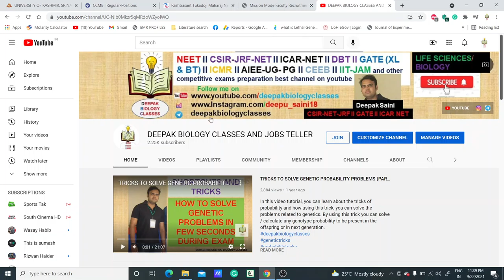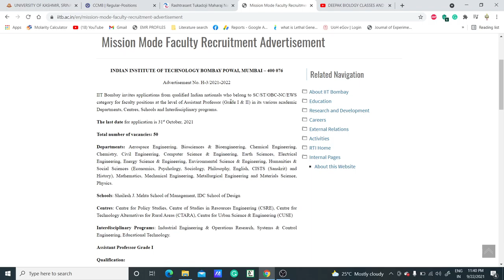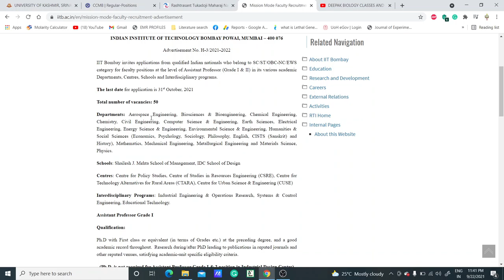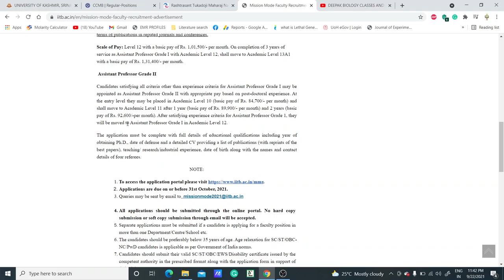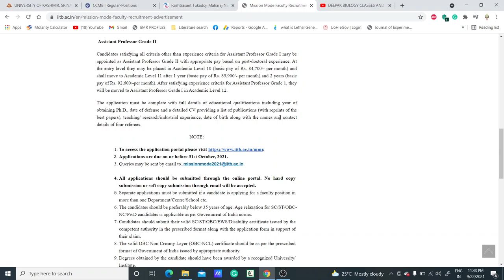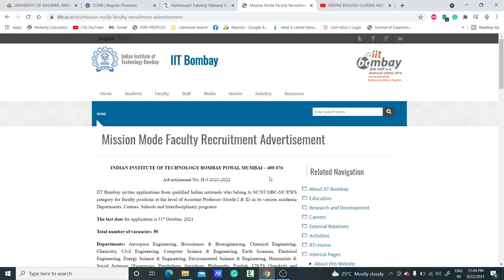SPECIAL RECRUITMENT DRIVE FOR RESERVED CATEGORY CANDIDATES (SRD-2021) FOR ASSISTANT PROFESSOR POSTS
TOPIC: SPECIAL RECRUITMENT DRIVE FOR RESERVED CATEGORY CANDIDATES (SRD-2021) FOR ASSISTANT PROFESSOR POSTS IN IIT-BOMBAY

Special Recruitment Drive for SC/ST/OBC-NCL/EWS/PWD categories for faculty positions in the following Departments:

Biological Sciences (DBS)

Chemical Sciences (DCS)

Computational and Data Sciences (CDS)

Earth Sciences (DES)

Humanities and Social Sciences (HSS)

Mathematics & Statistics (DMS)

Physical Sciences (DPS)